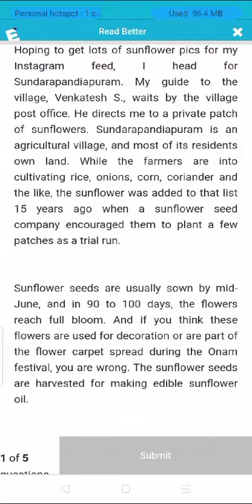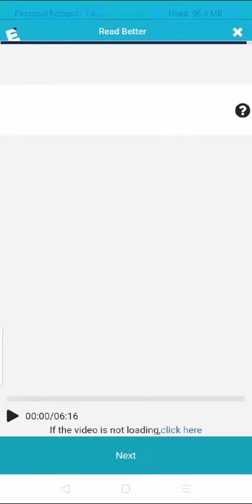Nan Mudhalvan Unit - 1 Activity 2 | Read Better | English Department | Solution | Skill Course